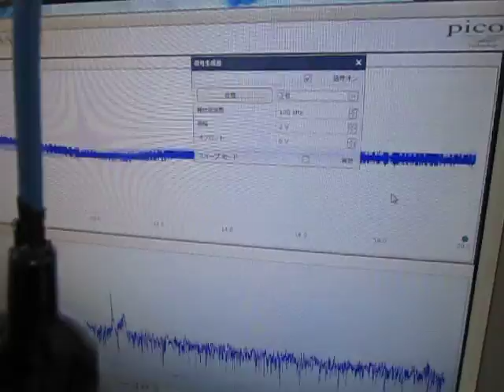超音波発振計測解析システム（超音波テスターＮＡ）